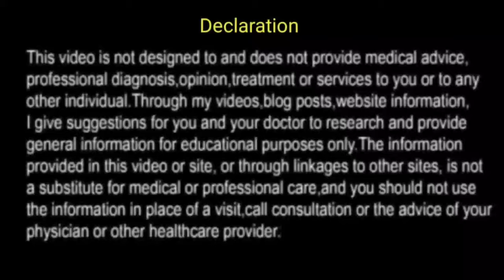नाईट फॉल morning time में ही क्यों होते हैं adolescent health and awareness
Kishoravastha ke is badlav ko samajhna  zaroori hai jisse aap apne aap ko samajh sake aor stress se door rahe aor happy rahe.